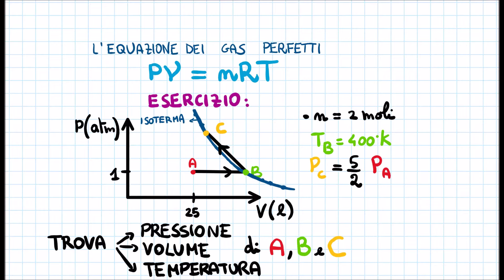L' Equazione dei Gas Perfetti : Esercizio